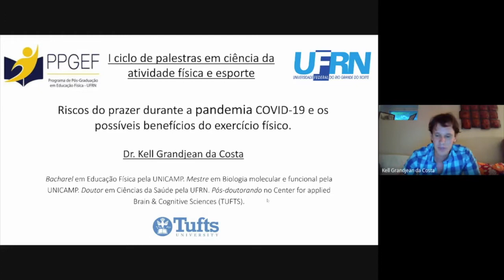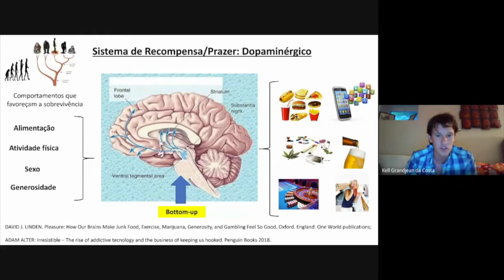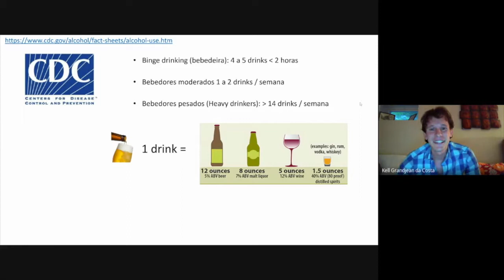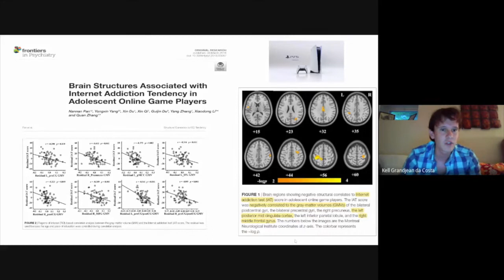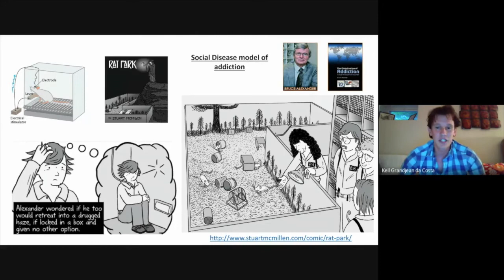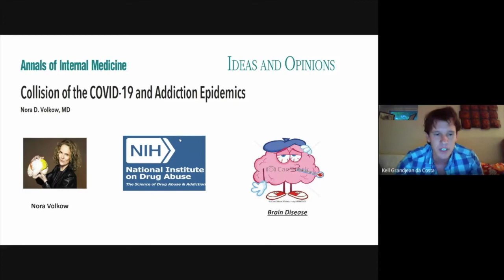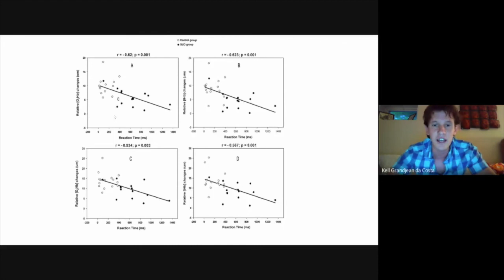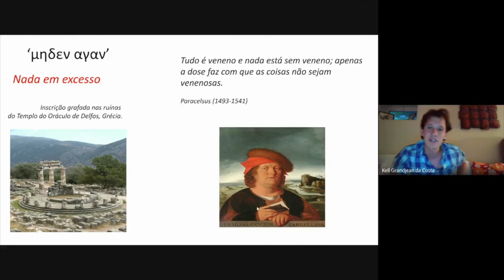Dr Kell Grandjean: Riscos do prazer durante a pandemia COVID-19 e os benefícios do exercício físico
Tema apresentado pelo Dr Kell Grandjean da Costa no I ciclo de palestras em ciência da atividade física e esporte realizado pelo departamento de Educação Física da Universidade Federal do Rio Grande do Norte